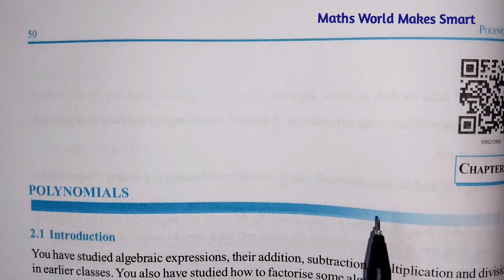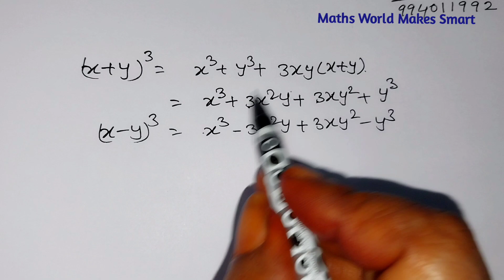9thClass, Polynmials, Exercise 2.4, Q.No.8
9thClass,
Polynmials,
Exercise 2.4,
Q.No.8 @mathsworldmakessmartintelu9406
apnewsyllabus9thclassmathschapter2polynmials